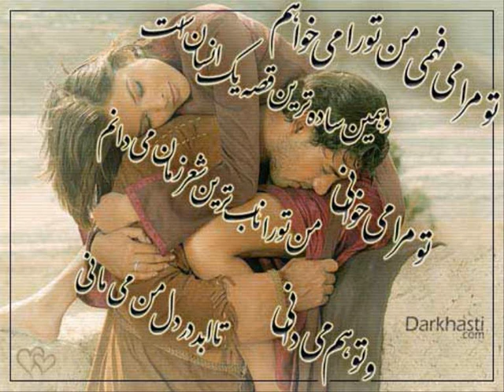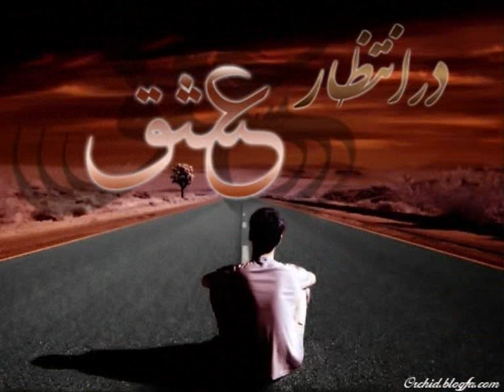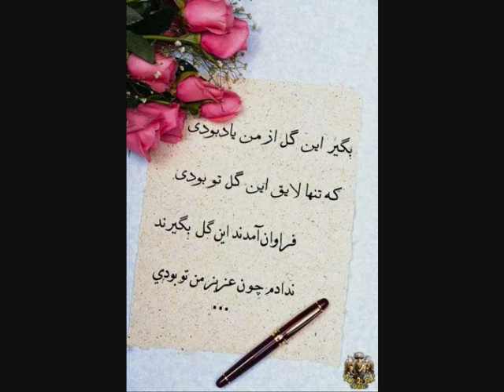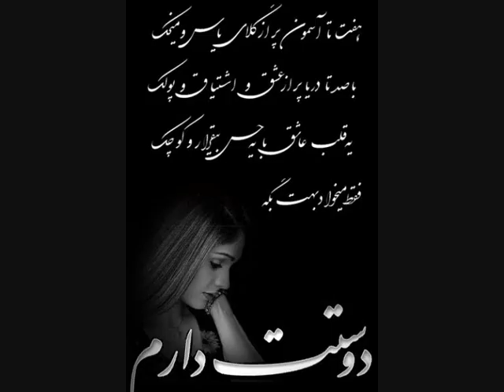AFG SADAT .SAID HOSSEINI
much; You looking so amazing in that photo,I lve the picture,You are so
nice sina and i miss you too;,How is mama as well ? Yours friend

If Afghan and Iranian'm cute you go stay in - اگر افغانی و یا ایرانی ناز تو را میکشم تا در برم بمان